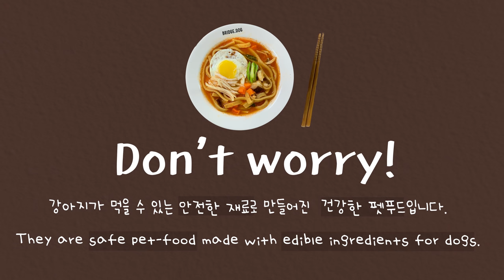ASMR MUKBANG 스프, 건더기부터 꼬불꼬불한 면발까지 직접 만든 강아지용 라면 먹방 !! Korean Ramyeon For dogs EATING SOUNDS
얼마전,
@승우아빠 님의 라면만들기 영상을
우연히 보게되었어요.
라면은 제~~~발 사먹으라고 하셨지만
강아지용은 판매하는 곳이 없어서...ㅠㅠ
설이가 먹을 수 있는 라면을 직접 만들어봤답니다!!

토마토와 닭가슴살을 말린 후
곱게 가루를 내어 스프처럼 만들었고,

케일, 무, 표고버섯, 케일, 아스파라거스를 송송 썰어
하룻동안 건조기에 말려 야채 건더기를 만들었어요!!

면은 강아지가 소화를 잘 할 수 있도록
1:1비율의 오트밀+쌀가루, 락토프리우유
노른자로 반죽을 해서 꼬불꼬불한 모양으로 고정해
하룻동안 자연건조 시켜주었어요.

꼬박 2일하고도 반나절이 걸려 만든 강아지용 라면이지만
설이가 잘 안먹던 야채들까지
야무지게 먹어줘서 너무 뿌듯했답니다.

레시피 영상은 추석연휴 이후에 업로드 될 예정입니다❤️

*강아지가 먹을 수 있는 안전한 재료로 만들어진  건강한 펫푸드입니다.
( 사용한 모든 재료는 00:28 참고해주세요.)
*They are safe pet-food made with edible ingredients for dogs.

Profile💛
Name : Hong seol
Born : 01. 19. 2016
Breed : White Pomeranian(♂ )
Favorite Food : Yogurt&Cheese